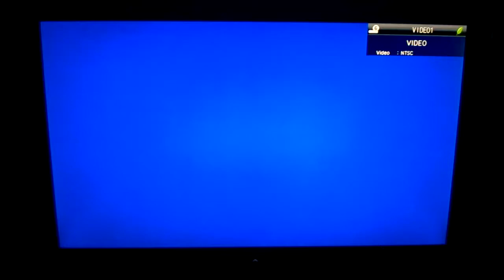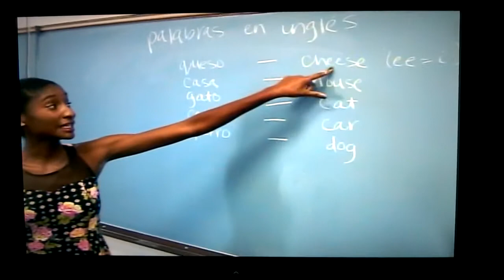Que Hora Es?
This is a video created with my group for a Spanish II class project.